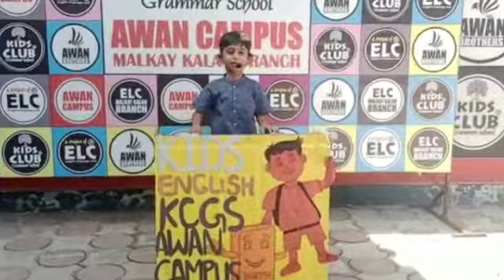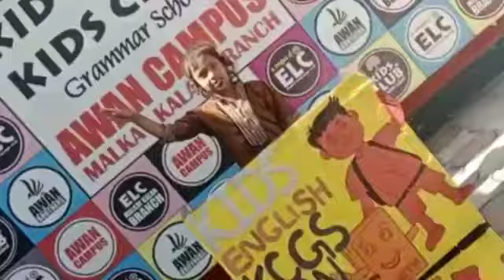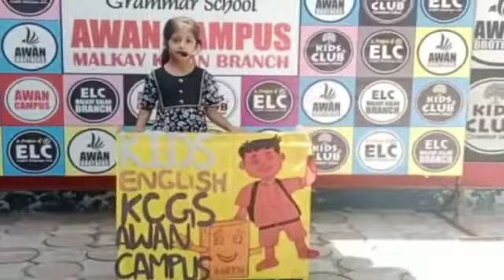Presentations Session || Kids Wing || KIDS ENGLISH 2022 || ELC KCGS AWAN CAMPUS MALKAY KALAN BRANCH